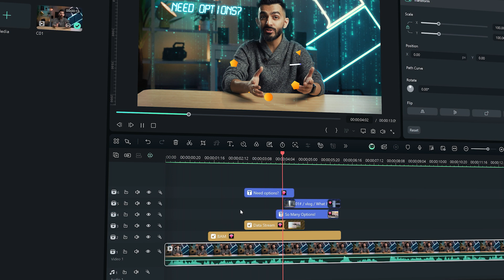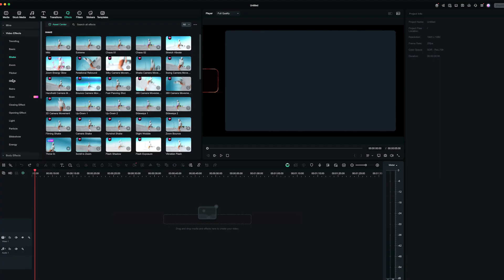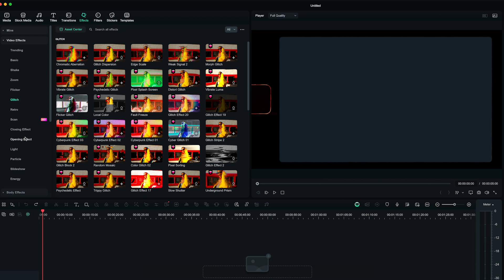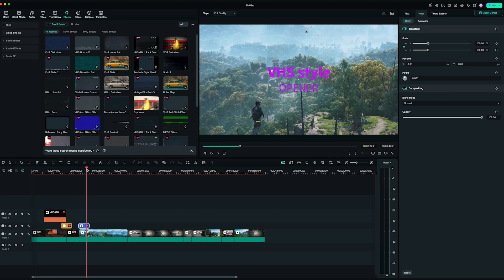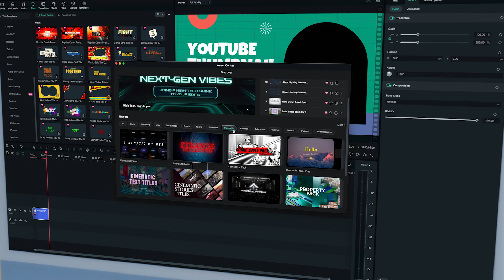🎬 Filmora 14.5’s NEW Asset Center – ALL-IN-ONE Editing Hub!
Filmora 14.5’s Asset Center is a MASSIVE upgrade! Whatever your niche—Marketing, Gaming, Sports, Vlogs, Travel, and MORE—find perfect transitions, stickers, filters, and templates instantly. One hub, endless creativity!

Why Editors LOVE It:
✔ All Categories Covered – Marketing? Gaming? Sports? It’s ALL here!
✔ Lightning-Fast Search – Get the right assets in 1 click, no wasted time.
✔ Drag & Drop Magic – High-quality effects, instantly applied.
✔ Tailored to YOU – Suggests assets based on your projects.

Timestamp:
00:09 : Introduction Asset Center
00:49 : Asset Center Library
01:14 : How to access & apply Asset Center

Ready to start editing videos? Wondershare Filmora has everything you need!

We want to see what you create so share your videos in the comment section with the tag